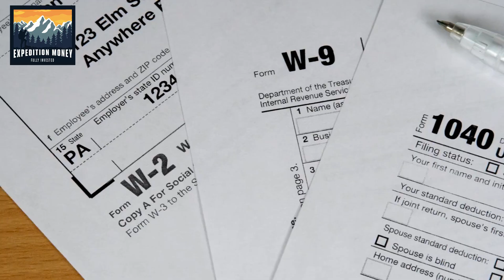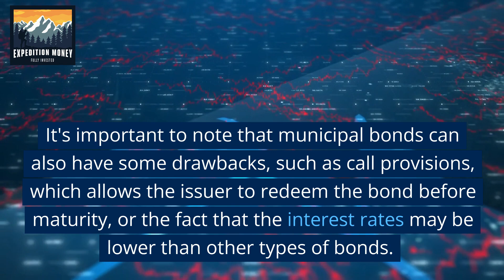Why Buy A Municipal Bond?